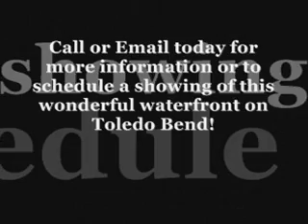LandsofAmerica.com: 0.25 acres in Texas